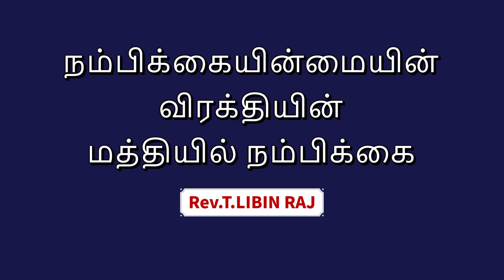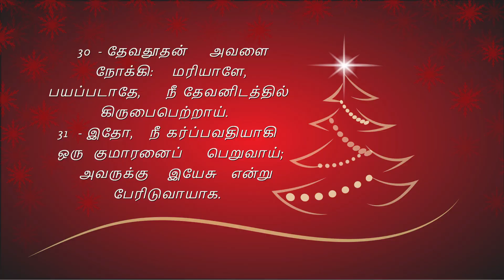நம்பிக்கையின்மையின்/விரக்தியின் மத்தியில் நம்பிக்கை|NEW YEAR MESSAGE 2023|Rev.T.LIBIN RAJ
Bible Study Videos

நாம் வாழும் காலம் நோவாவின் காலமா ? | Is this the time of NOAH | Rev.T.LIBIN RAJ | (Luke 17: 26-27)